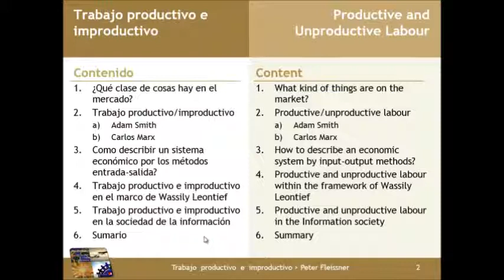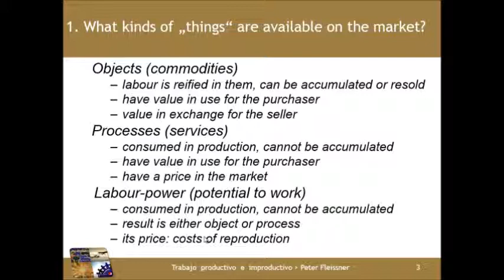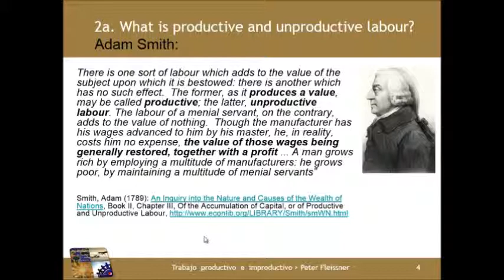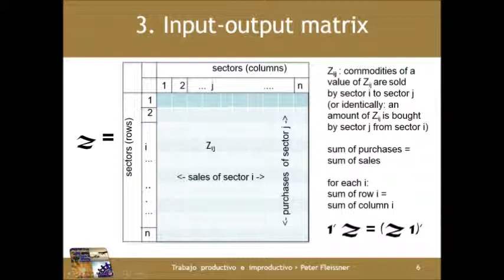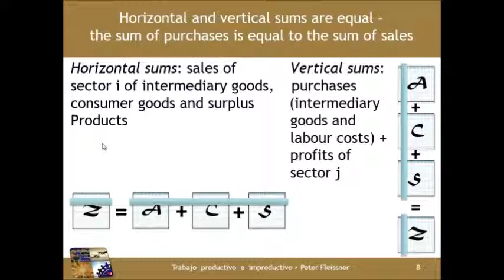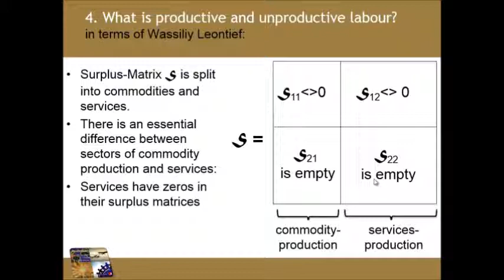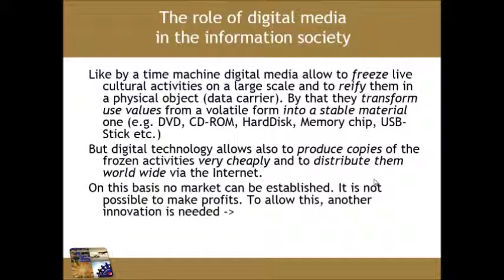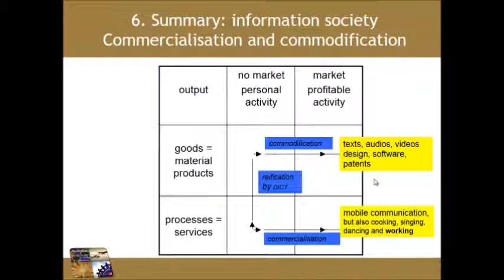Peter Fleissner: Productive and Unproductive Labour in the Information Society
Ponencia: "Trabajo productivo e improductivo en la sociedad de la información"
Eje temático: "Asideros firmes sobre terrenos endebles en la era de la información global" (14 Sep 2013)

Instituciones participantes: Universidad de León, Fundación Sierra Pambley, Bertalanffy Center for the Study of Systems Science, Universidad Politécnica de Munich, Universidad Tecnológica de Viena, UNED, Mälardalen University, Observatorio de la Cibersociedad